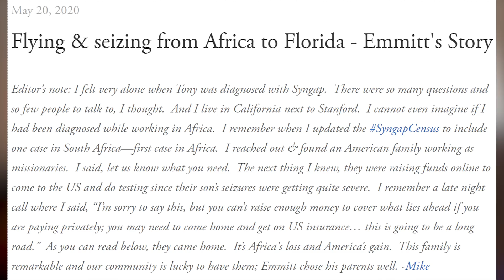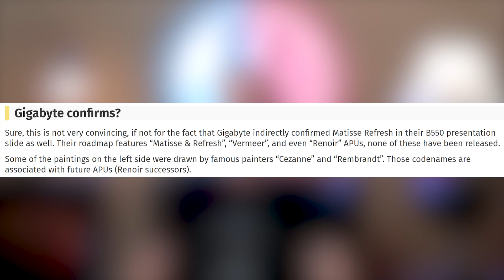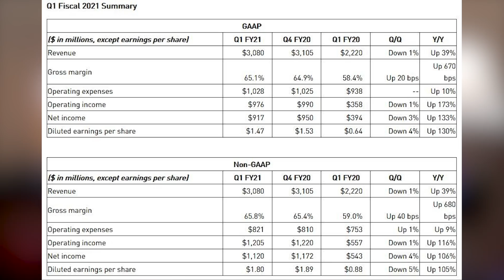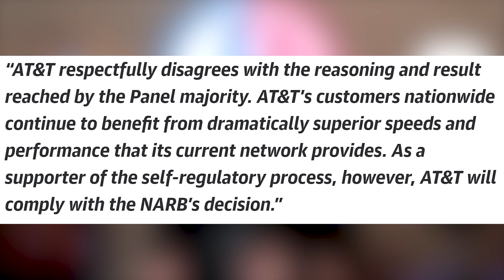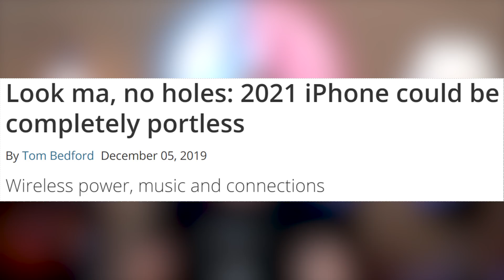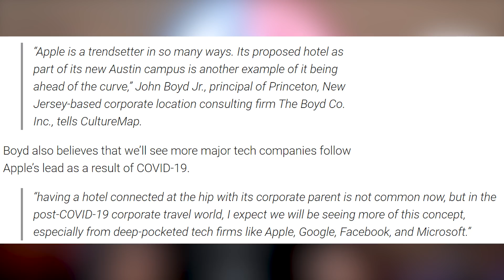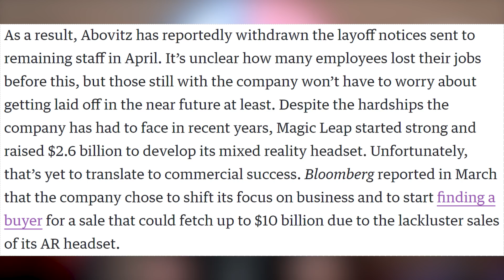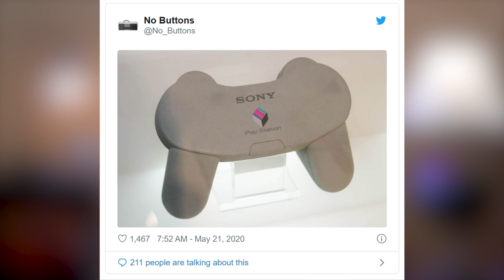Oh lawdy they comin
Sources & Timestamps!
1:00 - RDNA 2 & New RTX In September
2:34 - Matisse Refresh
3:49 - AMD A520
4:08 - B550’s
4:29 - Nvidia Dropped Tesla Years Ago
5:01 - Nvidia Makes Money
5:56 - Virgin Orbit Launch Demo
6:17 - BB-8 Police Robot
7:03 - AT&T To Stop Lying About 5G
8:08 - The Snyder Cut
9:22 - Ultrawide Consoles
9:48 - No Holes iPhone 12
10:38 - Google “Super Committed” To Pixel
11:02 - Apple Austin Hotel
11:37 - Rocket Lake Appears
12:06 - Xbox Source Code Leaks
12:38 - Civ VI Free
12:50 - Netflix Cancels Dormant Subscriptions
13:39 - Magic Leap Raises Money
14:16 - Valorant Launch Date
14:32 - Adobe Afterburner Card
14:41 - Tenet Fortnite
15:04 - The College Board Can’t Handle Apple
15:37 - No Buttons

Presenter: Brett Sticklemonster
Videographer: Reece Hill
Editor: Brett Sticklemonster
Thumbnail Designer: Reece Hill